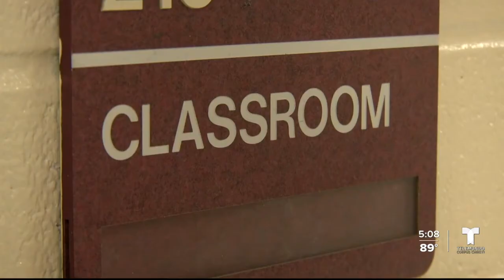Entrenamiento para estudiantes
La seguridad de sus hijos y prioridad para padres de familia – ahora mas importante que nunca tras la muerte de 19 estudiantes de primaria.